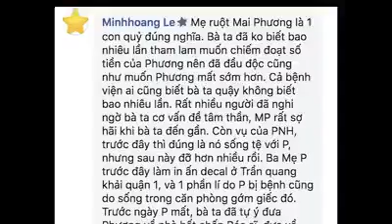VIDEO: MAI PHƯƠNG BỊ MẸ RUỘT TRA TẤN TINH THẦN TRƯỚC KHI MẤT VÀI NGÀY